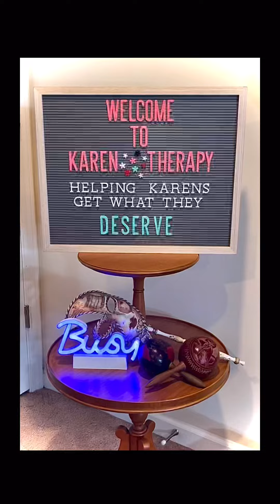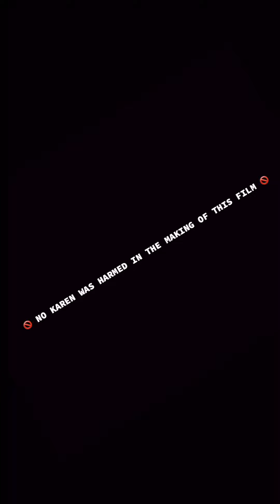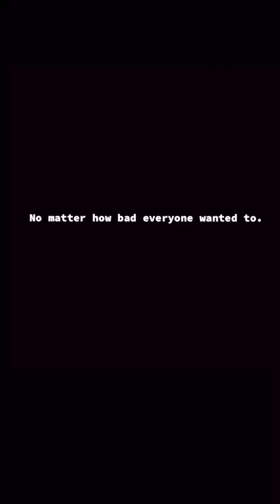Karen finally seeks help Ch.1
Karen misunderstands what Karen Therapy is for but will soon find out.